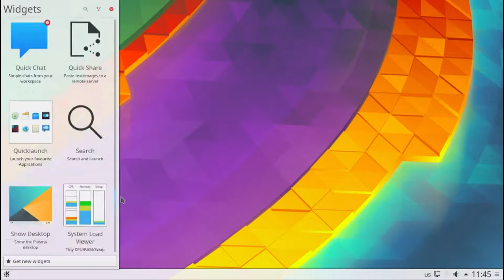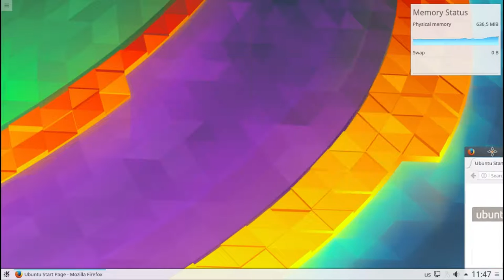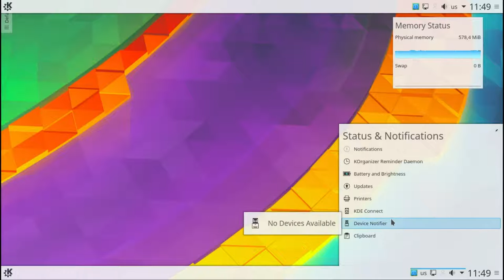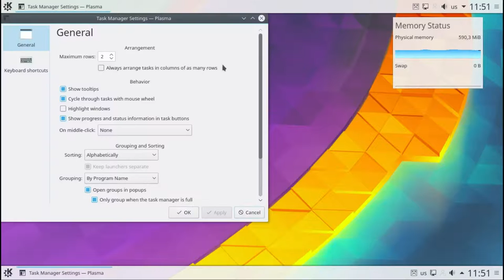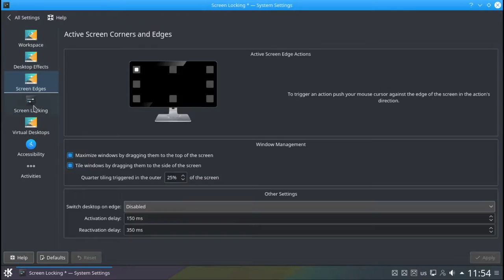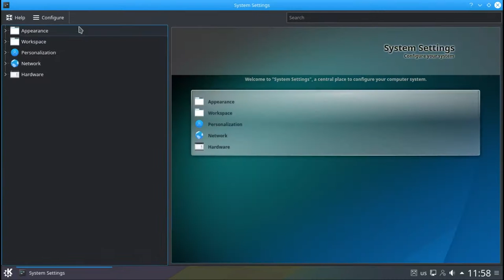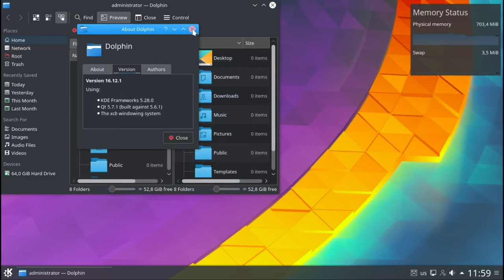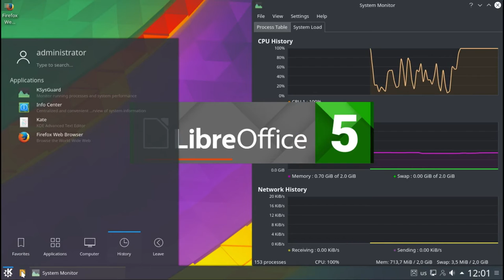Kubuntu 17.04 Alpha 2 Look At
This is a quick look at Kubuntu 17.04 Alpha 2.  It feels like a pure KDE Plasma experience.  There are a few bugs, which is fair as it is an Alpha release.  Enjoy!

Chances by Silent Partner